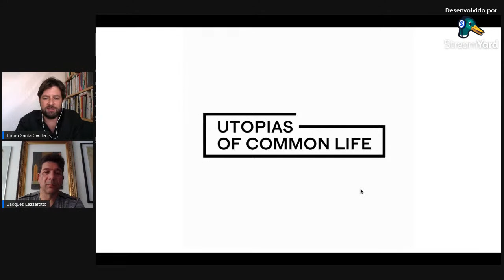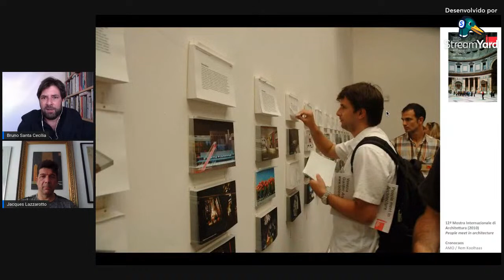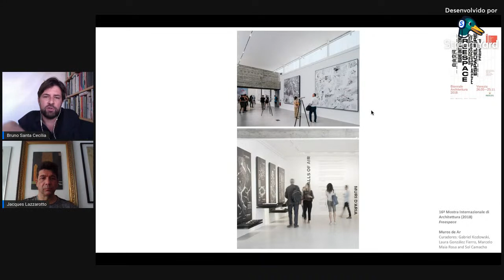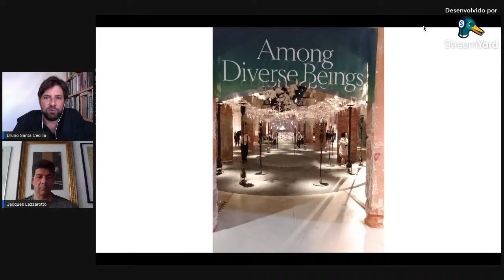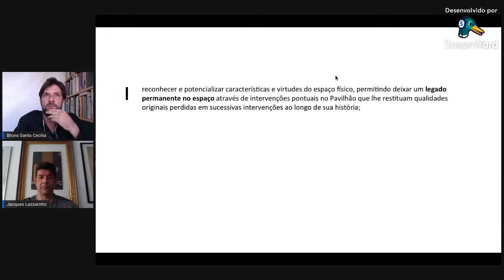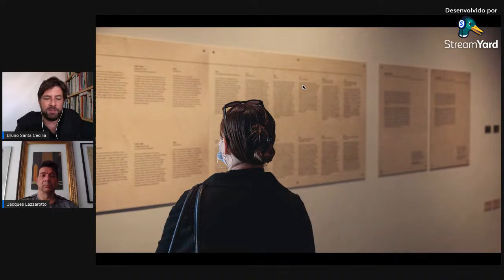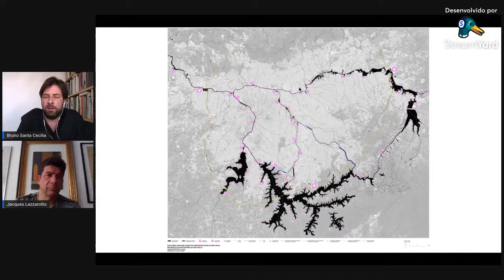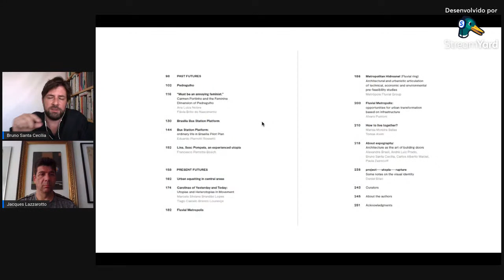Aula Magna da Arquitetura e Urbanismo - UTOPIAS OF COMMON LIFE